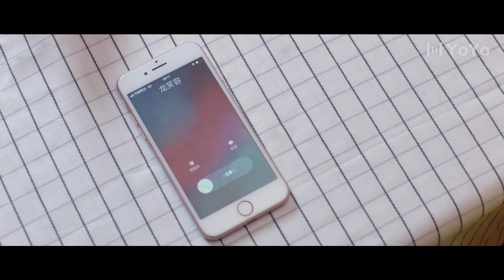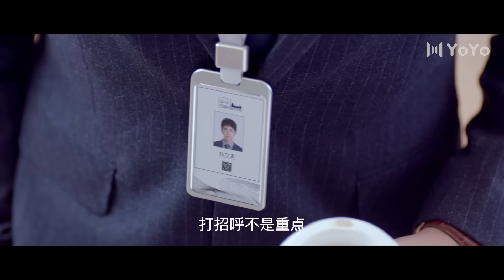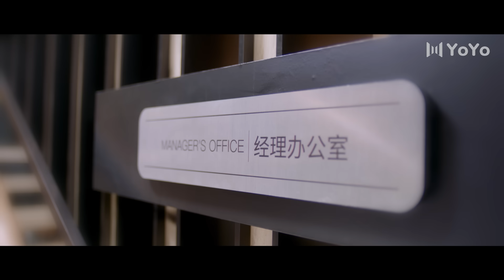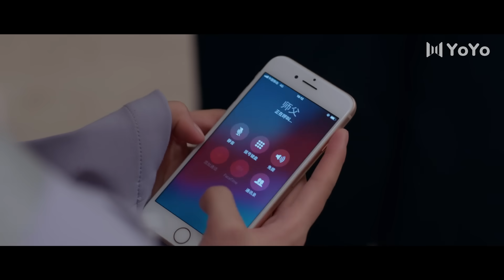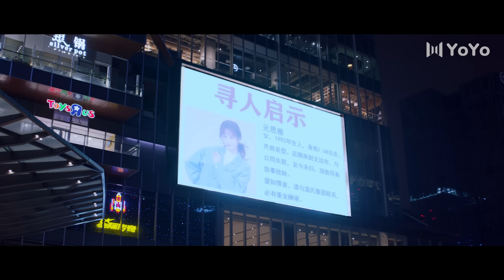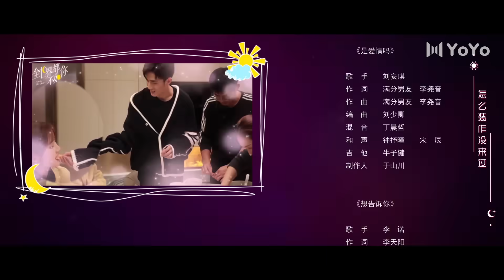Она та единственная 08 Серия (Русская озвучка) (Ли Но, Пэй Цзы Тянь, Ли Цзюнь Фэн) She is the One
Название дорамы: Она та единственная
Жанры: драма, романтика
Ещё называют: She is the One, 全世界都不如你,

 💕В ролях:
Ли Но
Пэй Цзы Тянь
Ли Цзюнь Фэн
Чэн Е Цин

💬Описание:
Жених, скрывающий свою личность, и фальшивая невеста, заменившая свою старшую сестру. В этой эмоциональной игре в кошки-мышки они были пойманы друг другом, и никому не удалось спастись. Решат ли они остаться вместе на всю оставшуюся жизнь?